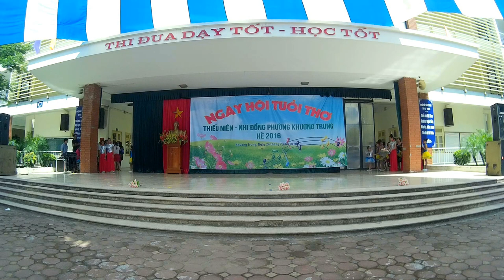Hà Nội 12 mùa hoa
Tiết mục múa của chi đoàn 19
Phần thi tổng kết sinh hoạt hè của phường Khương Trung